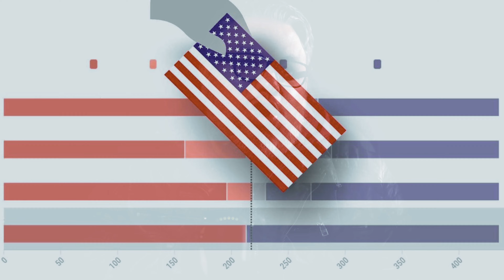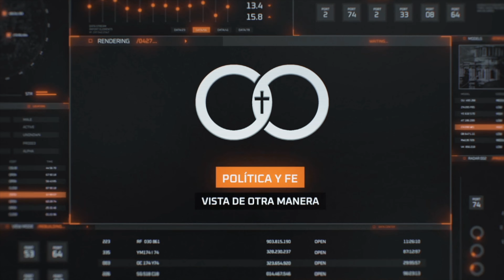EL SALVADOR NAYIB BUKELE ¿DICTADURA O DEMOCRACIA?